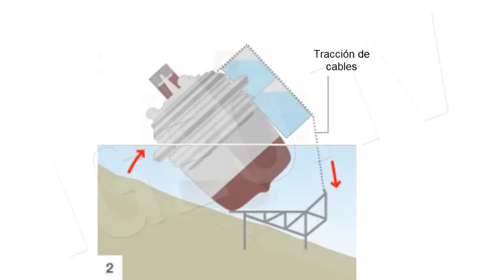Costa Concordia: Sinking and raising [IGEO TV]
The Costa Concordia entered service in July 2006 and was the largest cruise ship built in Italy, with 114 500 tonnes.

At 21:42, on January 13, 2012 the Costa Concordia wrecked off the Italian island of Giglio in Tuscany, region of Italy in the Mediterranean Sea. A risky manoeuvre of the Captain Francesco Schettino, who approached excessively the island, caused the ship crashed into the rocks opening a huge tear of 70 meters in length along the ship's hull, which led him to become heavily aground, and the serious consequences of 32 dead and 4197 evacuated.

In September 2013, righting the ship began, still stranded on the crash site, and it was announced that in any case it would remain in Giglio until the spring of 2014.
On September 17th, 2013 the ship was righted and placed on a platform resting on the seabed in a process that lasted 19 hours. The cost of the operation was 600 million Euros. It is expected that the ship can be completely removed from Giglio in the first half of 2014, after which he will be driven to a port to be determined, where it will be scrapped.